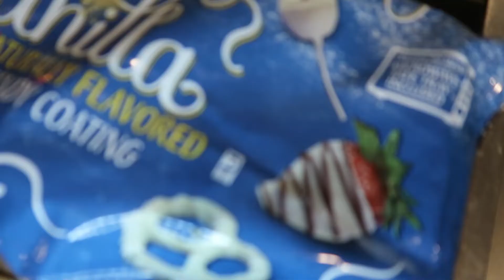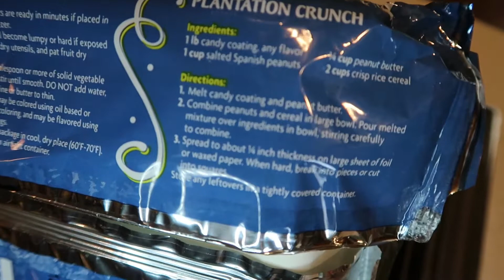Celebrating National Cookie Day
It's National homemade Cookie Day TOMORROW, so we're helping you prep by sharing this super easy, fun and festive NO BAKE cookie recipe.